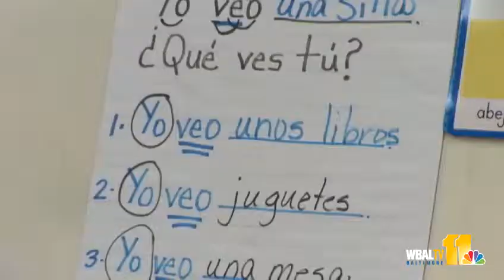Archdiocese announces campaign to raise $100M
The Archdiocese of Baltimore said Wednesday that it wants to raise $100 million with big plans in mind to help further the Catholic Church's mission.